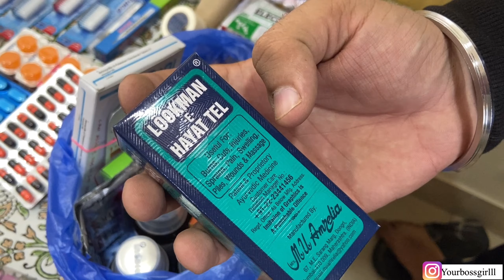What to pack for Canada🇨🇦as an international student | complete guide | Manvi Gangwani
Hello guys,
In this video I’ve shared my friends full list of packing items except the kitchen item! Watch the first part as well for kitchen items ✅
In this video we’ve shared clothes, accessories and grooming list for canada